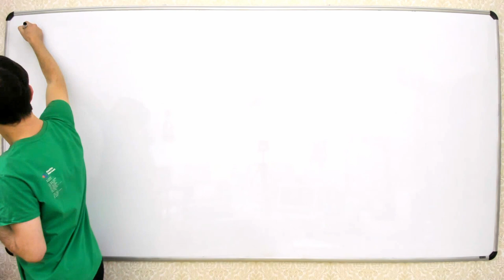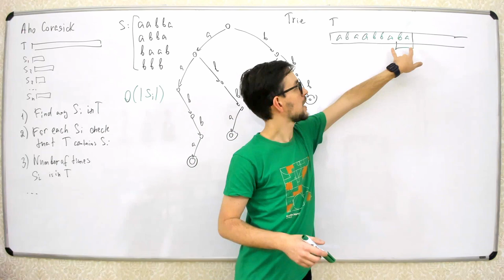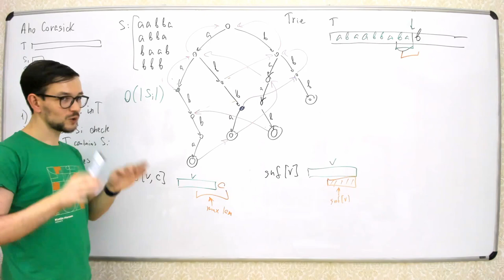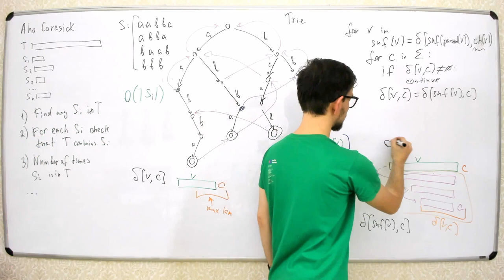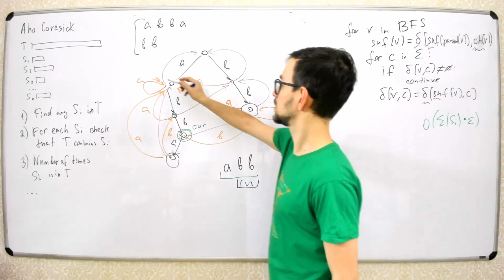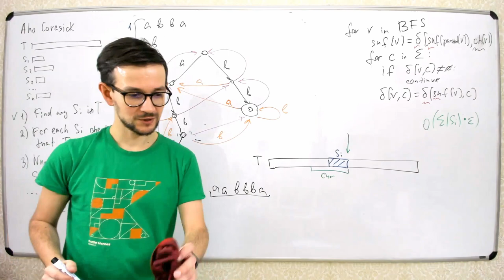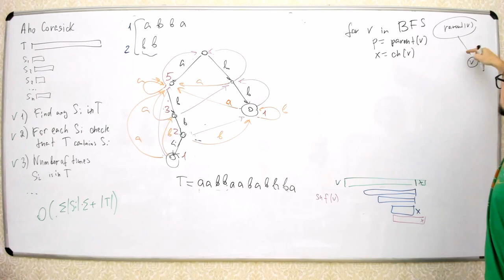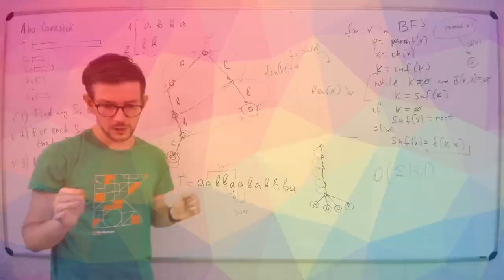A&DS S03E11. Aho Corasick Algorithm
Algorithms and data structures. Semester 3. Lecture 11.

At the eleventh lecture, we discussed the Aho Corasick Algorithm, which is used to search multiple substrings in a text.

ITMO University, 2021